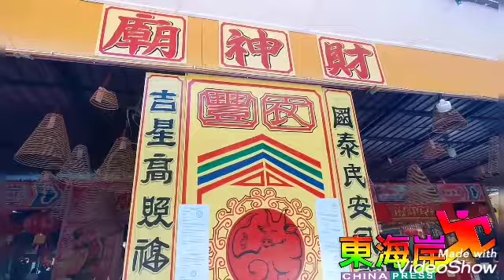文冬旧玻璃口财神庙参与拜白虎送小人印度人也拜惊蛰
（文冬5日讯）惊蛰日祭拜白虎打小人不是华裔专利，印裔信徒也参与！

　今天是惊蛰日也称作为“白虎开口日”，众多善男信女到庙进行祭拜白虎、送小人、打小人和贴贵人绿马纸，祈求未来一年里事事顺利。

　文冬百年古庙广福庙和文冬旧玻璃口财神庙也开放让善男信女参与这项祭拜仪式，也委托庙祝为善男信女主持仪式，以驱走小人。

　旧玻璃口财神庙今午约4时30分已经有善男信女等待，下午4时54分是惊蛰白虎开口日，祭拜仪式正式开始，数名印裔信徒也到来参与。

　该庙主席李茂达说，两星期前已做好准备，由于受到新冠肺炎行动管制令影响，共有800余名善男信女要求庙进行送小人及打小人仪式。

　“今午到来的善男信女也不少，该庙也做好准备，让大家安心进行打小人，很高兴也获得印裔参与，这显示出我国的华裔宗教文化交流，大家互相谅解，促进团结。”

　印裔信徒拉贞德兰（50岁、汽车推销员）说，他平时是参与兴都教活动，在华裔友人通知下，获悉财神庙有这样的仪式，首次参与。

　他说，他准备大香、猪肉和鸡蛋在华裔庙祝协助下进行仪式，希望新一年内不受小人干扰，工作一帆风顺，家人健康。

　来自文德甲的道路承包商姆拉里（41岁）指出，他与主席李茂达熟悉，在他邀请下参与这项膜拜仪式，希望祭拜后保佑工作顺利。

摄影：欧盛财